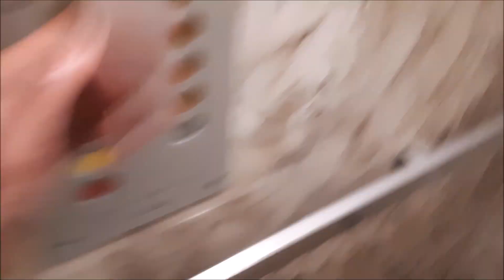2x Zremb osiedlowy, Beniowskiego 24, Gdynia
Nagrane 16.11.23
Ten budynek był do ok. 2016 akademikiem Uniwersytetu Morskiego potem zostały sprzedane mieszkania, zlikwidowano portiernię i zamontowano domofony. Co ciekawe że do tych akademiku wchodziło jakby lewą klatką tam gdzie była portiernia a prawa była zamknięta i żeby dostać do prawej trzeba przechodzić piwnicą lub 11 piętrem więc tutaj po konwersji także zostało uruchomione wejście do drugiej klatki, piwnicę zamknięto a przejście na 11 zostało zamurowane lub ten nie miał wogóle, natomiast dwie sąsiednie budynki dalej funkcjonują jako akademik. Ciekawe że tutaj Zremby jeszcze jeżdżą bo np. w budynku 15-17 są Schindlery z ok. 2010 roku więc ciekawe co jeździ w budynku 20-22.